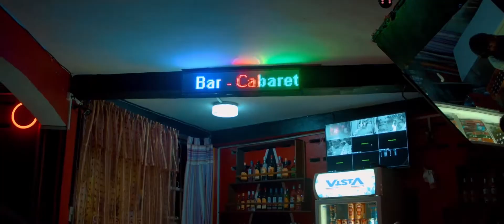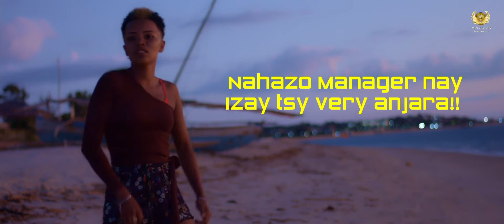VÔDÔNY - MANAGER ALAIN | NOUVEAUTE CLIP GASY 2021 | NEW CLIP AFRICA VIBES MADAGASCAR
VÔDÔNY - MANAGER ALAIN | NOUVEAUTE CLIP GASY 2021 |
Tous les meilleurs nouveautés Clips Malagasy Urban et Tropical
Page Facebook : AFRICA VIBES MADAGASCAR
Tél : 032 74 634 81  /  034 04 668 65
AFRICAN MUSIC
NOUVEAUTE CLIP GASY 2021
NOUVEAUTE GASY 2021
CLIP GASY VAOVAO
NEW CLIP 2021